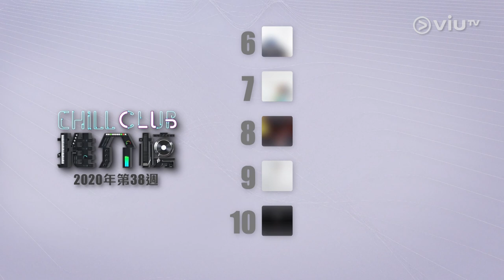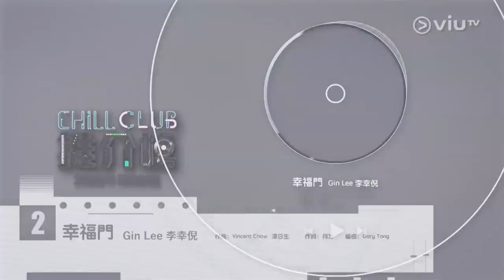《Chill Club》EP 47 - 梁釗峰、陳健安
今集《Chill Club》請來梁釗峰及陳健安上來。今集主題是「青春時期煩惱的歌」，兩位會演唱自己的作品：《月亮不代表我的心》、《重生》等等作品今集亦會有「Chill Club推介榜」，與樂迷公佈本週第一至十位推介歌曲！除了主題歌曲，兩位主持更會聯同Joey哥、釗峰及On仔合唱多首關於「再見」的歌曲。